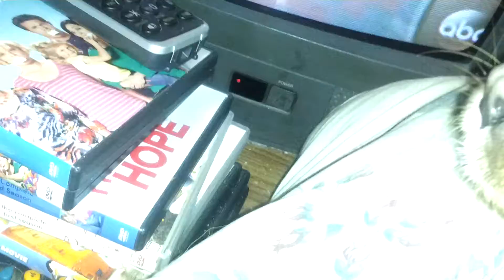Caring For Rilee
How I give Rilee her treats at times